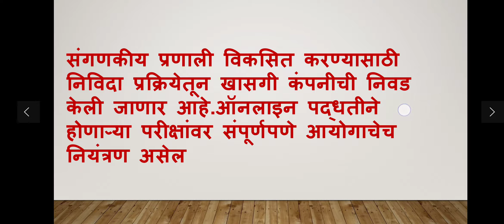एमपीएससी घेणार ऑनलाइन परीक्षा